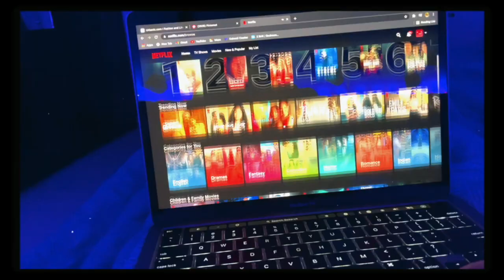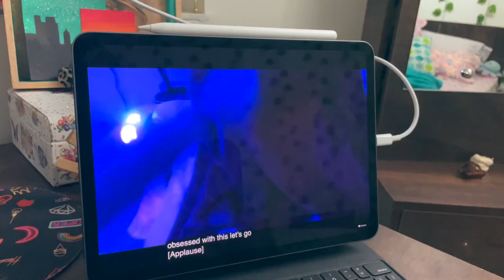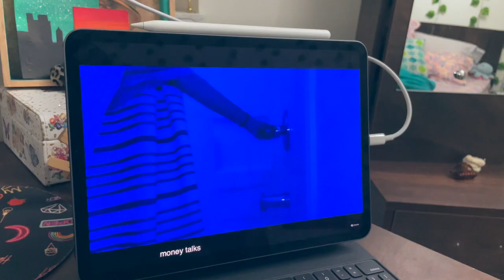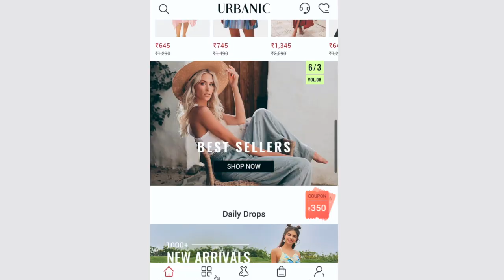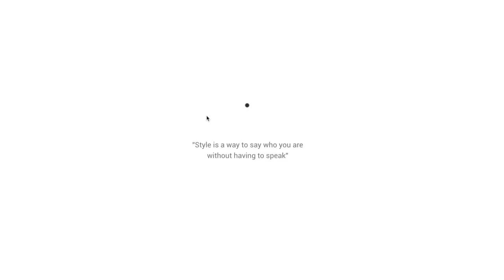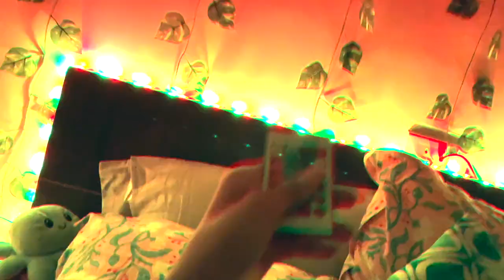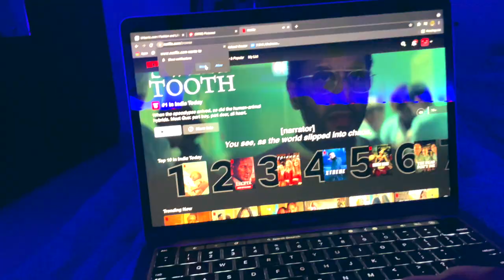self care night routine✨🌃 (facemask, netflix, mocha + online shopping)